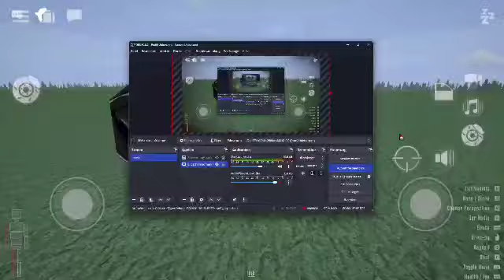leak nextbot rework Gorebox